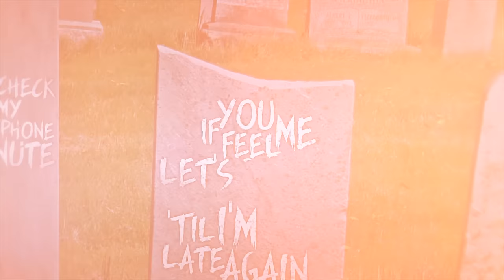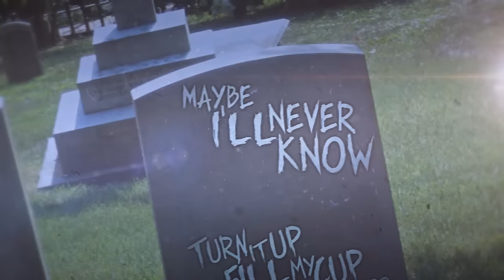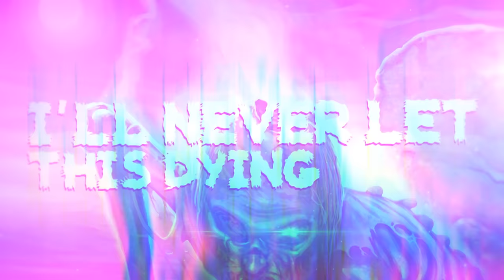DIEMONDS - Over It (Official Lyric Video) | Napalm Records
Album release date: September 4th 2015
Single available July 8th!

Calling downtown Toronto their home, but crisscrossing the continent for weeks on end, armed with little more than their brand of original hard rock, their gear and a dream: DIEMONDS have recently signed with Napalm Records and today they unveil the first details of their brand new album 'Never Wanna Die', set to be released worldwide on September 4th 2015!

With their 3rd album ‘Never Wanna Die’ the band continues to modernize their heavy rock n' roll sound. This time, multiple Juno award-winner Eric Ratz (Monster Truck, Billy Talent) is in the producer chair. Remaining true to their sound, DIEMONDS takes lyrics that speak to the outcasts, wild children, and misfits, and combine them with a hard-hitting live show, taking cues from the greats they look up to. Priya Panda, the band’s front woman, is the sultry singer that the music world has been waiting for. With her larger-than-life presence, she breaks every cultural, social, gender and sexual boundary known to hard rock. If the ever-growing legions of the band's loyal following are any indication, DIEMONDS are firmly carving their own path in music and hoards of rock fans are already along for the ride.